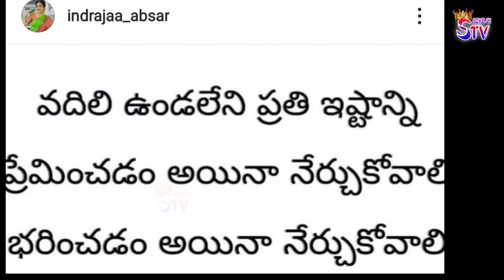Indraja Shocking Post About Sudheer & Rashmi Strong Relationship 😲 | Sarvesh Tv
Indraja Shocking Post About Sudheer & Rashmi Strong Relationship 😲 |